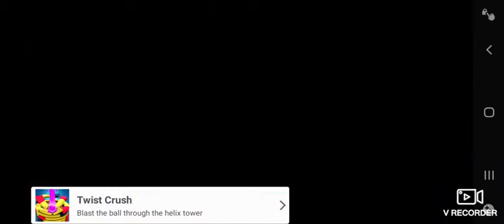Punch boxing 3d walkthrough 1 apk mod